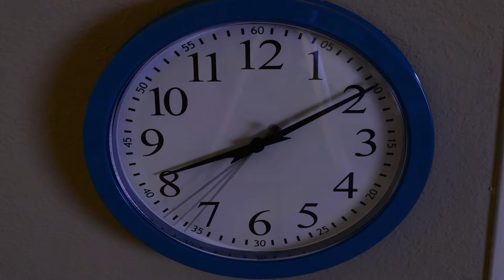15 Minutes in 10 Seconds | My Second Timelapse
I was bored at home and wanted to experiment with time-lapse at the same time so I thought why not do it with a clock? I know it's short. I plan on doing a longer version in the future.

Prelude in C Major by J.S. Bach